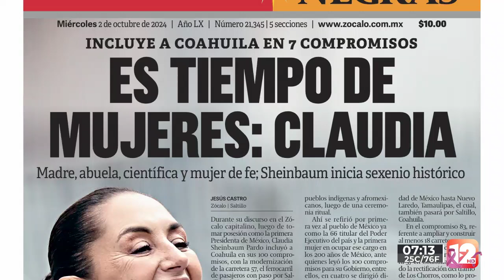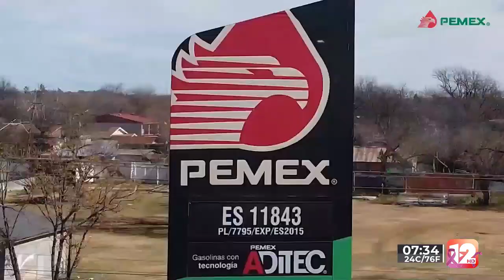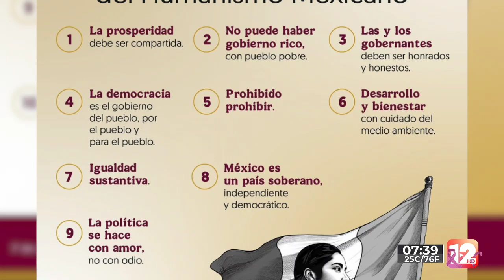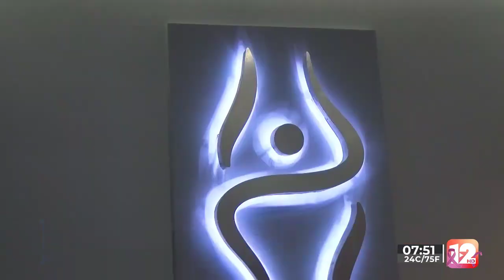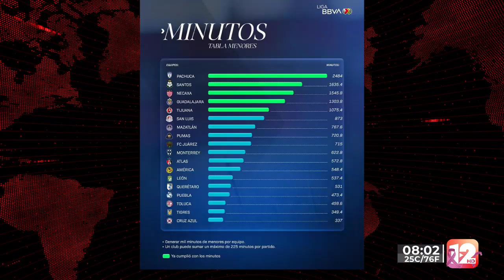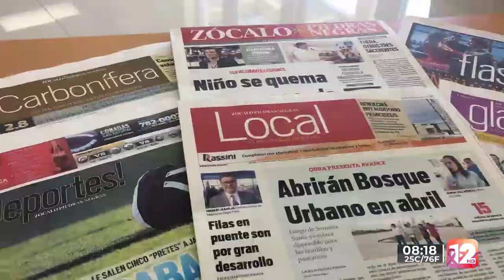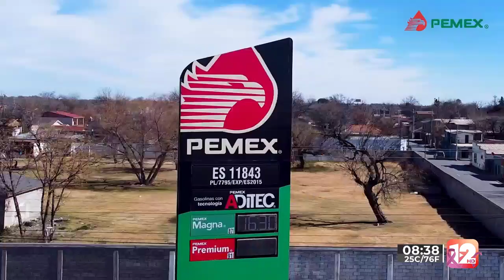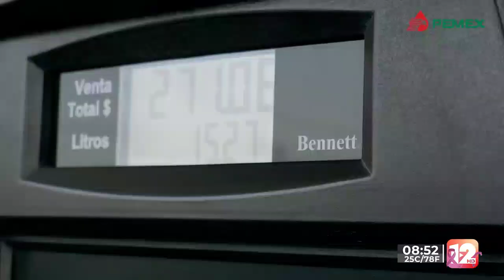RED 12│2 DE OCTUBRE DEL 2024